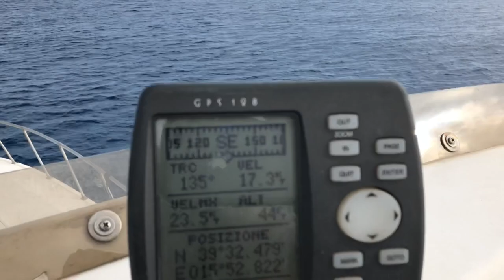Escursioni in barca a Cetraro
Splendide, sensazionali ed emozionanti gite in barca nell' alto Tirreno Cosentino.